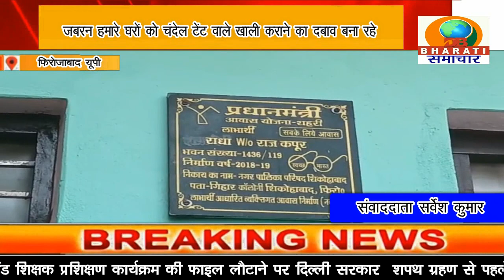फिरोजाबाद यूपी :गरीबों के परिवार बेघर होने की कगार पर,20 गरीब परिवार हो रहे परेशान